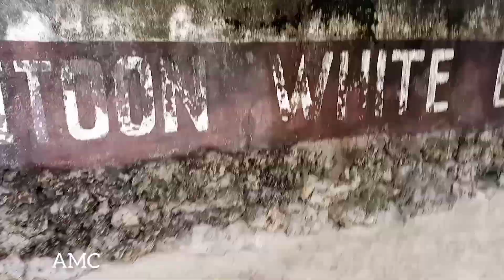Bitoon White Beach 🏖 Anda Bohol-Alma Mae